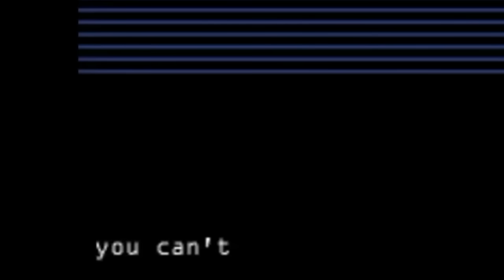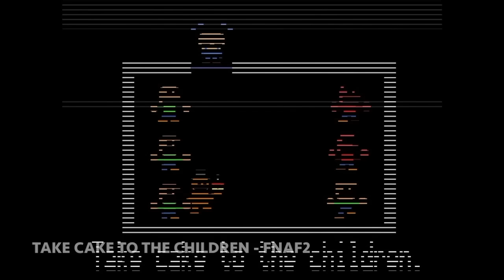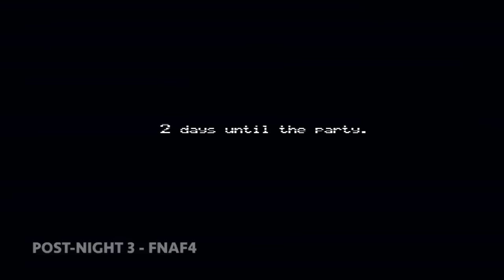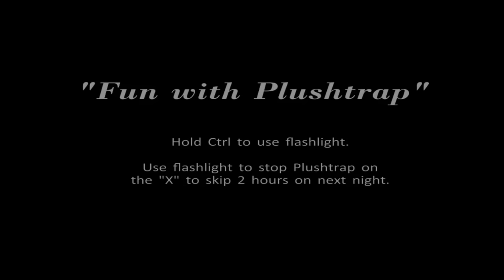Breaking Down EVERY FNAF Minigame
It may have taken a long time but I decided to analyze every single minigame that's ever been incorporated into the Five Nights at Freddy's franchise.  I really hope you guys enjoy this trip down memory lane!

All Rights to FNAF Belong to Scott Cawthon